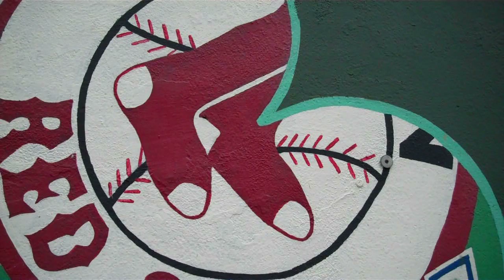The John Lackey Horror Show - SULLY BASEBALL, October 27, 2011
The Red Sox had a chance to deal worthless money pit John Lackey to the Padres? Even if the window of opportunity was 30 seconds long... THEY SHOULD HAVE DEALT HIM!